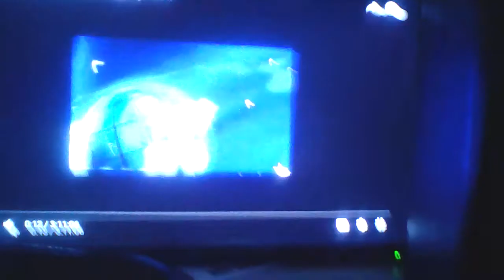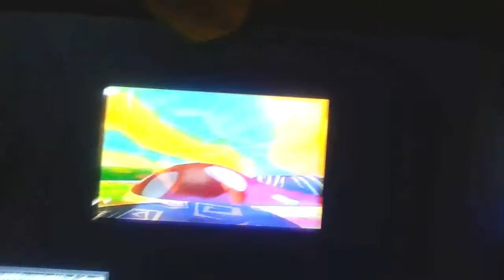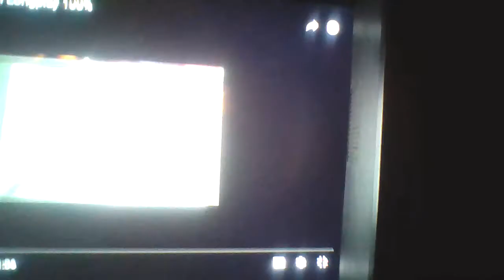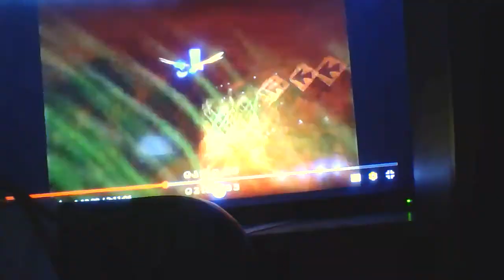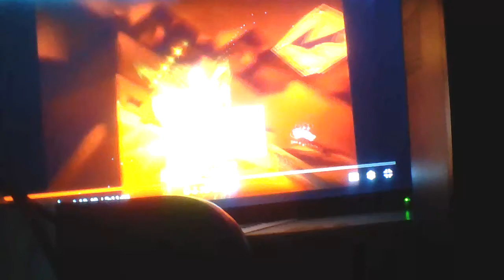Tonic trouble review part 1